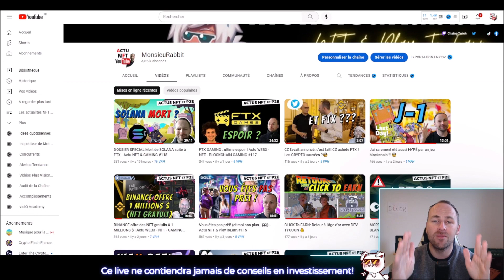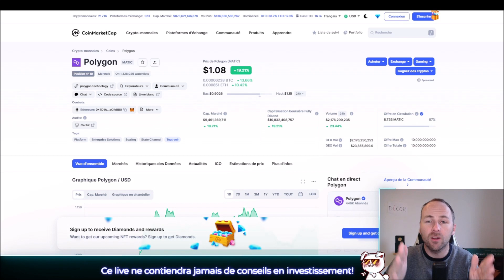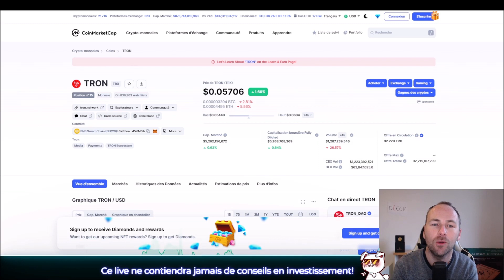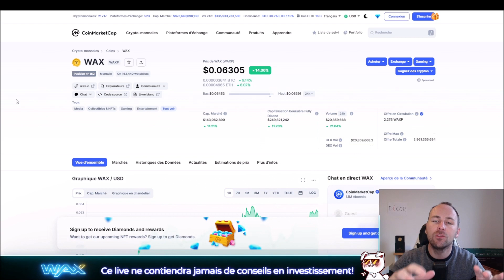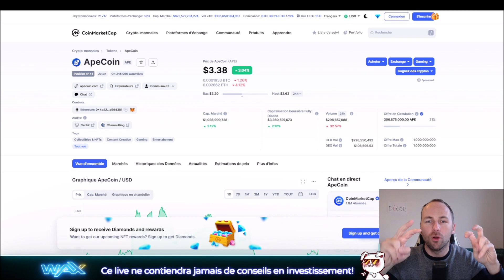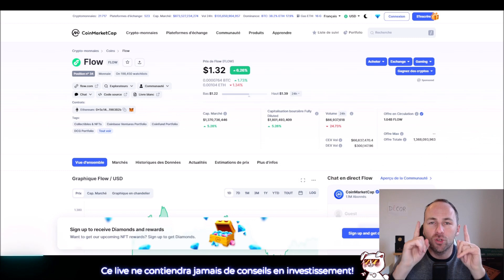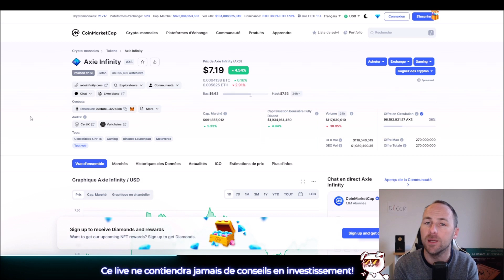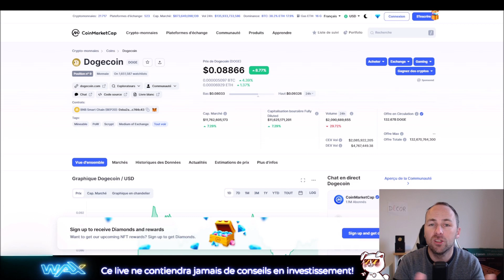TOP 10 CRYPTO après la CRISE FTX pour INVESTIR MAINTENANT 💰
🔔 Voici mon TOP 10 des crypto post crise FTX pour investir sur du long termes dans les meilleures projets crypto selon moi ! Ce top 10 crypto est subjectif et n'est pas un conseil d'investissement!

🔹 Pour la petite histoire, j'ai quitté la police nationale en février 2022 pour me consacrer 100% au WEB3 (NFT & PlayToEarn), depuis plus d'1 an maintenant je baigne dedans tous les jours & c'est juste un énorme kif!
Si vous êtes aussi passionnés des NFT et des Play To Earn, venez en parler avec la commu et moi:

📣 Je ne suis pas conseiller financier, je partage simplement ma passion et mes idées subjectives